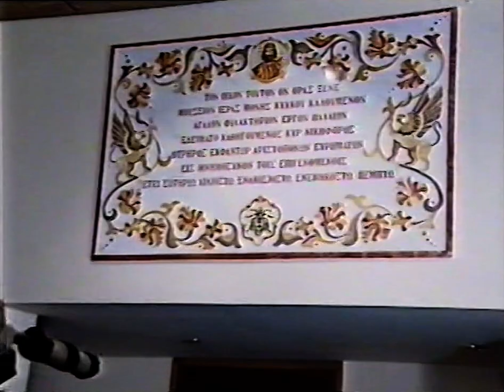Εγκαίνια Μουσείου Ιεράς Βασιλικής και Σταυροπηγιακής Μονής Κύκκου - Κυριακή 17/05/1998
Εγκαίνια Μουσείου Ιεράς Βασιλικής και Σταυροπηγιακής Μονής Κύκκου
Μακαριώτατος Αρχιεπίσκοπος Κύπρου κ.κ. Χρυσόστομος
Εξοχώτατος Πρόεδρος της Κυπριακής Δημοκρατίας κ. Γλαύκος Κληρίδης
Ηγούμενος Ιεράς Βασιλικής και Σταυροπηγιακής Μονής Κύκκου κ.κ. Νικηφόρος

Ιερά Βασιλική και Σταυροπηγιακή Μονή Κύκκου
Κυριακή 17 Μαΐου 1998

Σκηνοθεσία
ΚΑΤΙΑ Γ. ΦΙΛΗ

Εικονοληψία
Μιχάλης Πελετιές
Νίκος Νικολάου
Παναγιώτης Δημοσθένους
Προκόπης Τζιωρτζής
Γιάννης Αρτεμίου
Χρίστος Λοίζου
Κυριάκος Παπαχαραλάμπους
Πέτρος Καπριελιάν

Βοηθοί Εικονοληψίας
Λάζαρος Κουρμούζος
Παναγίωτης Χρίστου
Μάριος Χρίστου
Θέμης Θεμιστοκλέους

Διεύθυνση Φωτισμού
Σάββας Θρασυβούλου

Ρύθμιση Εικόνας
Ανδρέας Τριανταφύλλου

Ηχοληψία
Γιώργος Ποταμίτης
Νοραΐρ Κοστανιάν

Ηχητικές Εγκαταστάσεις
Life Sound
Κωστάκης Παναγίδης

Εναλλαγή Εικόνας
Κωνσταντίνος Χινής

Συντονισμός Σκηνής
Άντρος Σάββα

Ηλεκτρονικοί Τίτλοι
Κίκα Καπαρή

Τεχνικοί Σεμτ
Ντίνος Παπάς
Παναγιώτης Θεοφίλου

Ηλεκτρολόγος
Σάββας Ιωάννου

Τεχνικός Ροής
Πεύκιος Φωτιάδης

Ραδιοζεύξη
Ανδρέας Λακκοτρύπης
Χάρης Γεωργάκης
Πεύκιος Φωτιάδης
Δαμιανός Δαμιανού
Τεχνική Επιμέλεια
Ντίνος Συμεωνίδης

Λειτουργικός Συντονιστής
Μιχάλης Κολιός

Σκηνοθεσία
ΚΑΤΙΑ Γ. ΦΙΛΗ

Παραγωγή
Σεμτ Ο Λόγος 1998

 1998/05/17